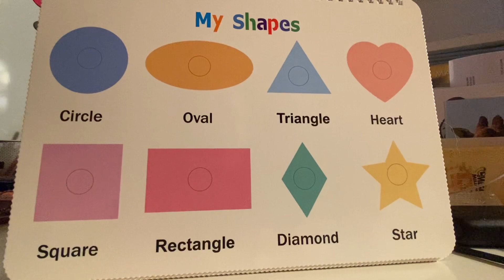Shapes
Young children can learn the names of shapes and how to pronounce them